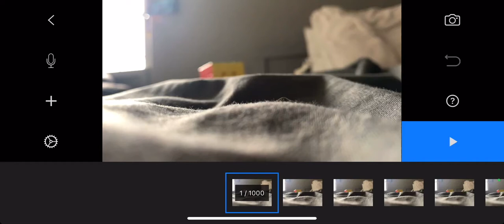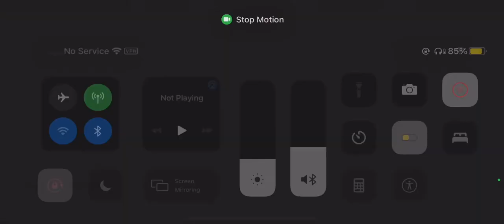Rubik’s cube stop motion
Let me know if you would like to see more stop motions